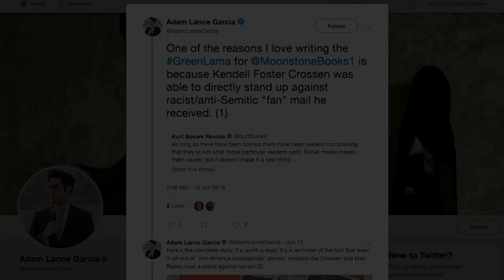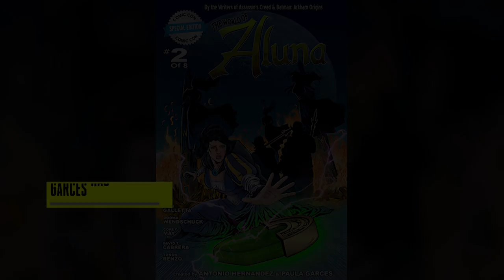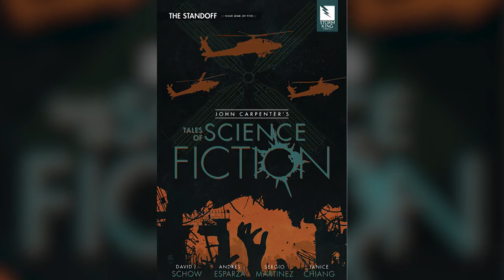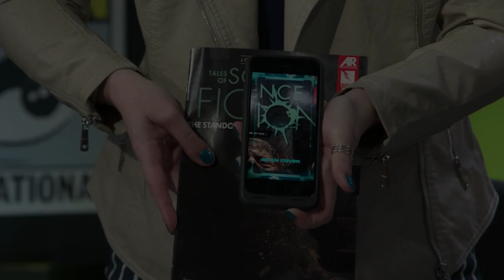Latinx Sci-Fi Creators Roundtable 2018 | SYFY WIRE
Paula Garcés, Jaime Carrillo, Sergio Martinez, Jorge Norgaard and Adam Lance Garcia sit down to discuss the state of being Latinx, a geek, and a creator in 2018. Have things gotten better? Worse? All this and more is discussed.

More About Paula Garcés: Paula Garcés (born March 20, 1974) is a Colombian American film and television actress, known for her appearance in films such as Clockstoppers, Man of the House and The Harold and Kumar Series, and on TV shows such as CSI: Miami, The Shield, Law and Order: Special Victims Unit, The Sopranos, Oz, Devious Maids and All My Children.

Check out exclusive SYFY WIRE content:
Visit SYFYWIRE.com: po.st/SYFYWIRE
Find SYFYWIRE on Facebook: po.st/LikeSYFYWIRE
Follow SYFYWIRE on Twitter: po.st/FollowSYFYWIRE